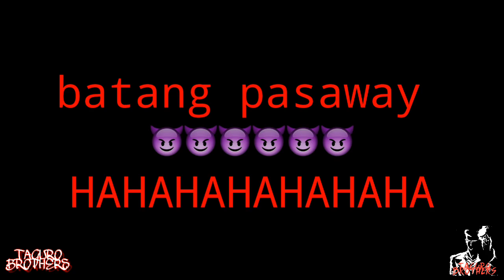Kulitan sa perya sa Don bosco Vlog#5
gil christian hipolito

patrick Gutierrez

john ocampo

Clarence zuilan

renz laed

cyrus dimzon

mark bonagua